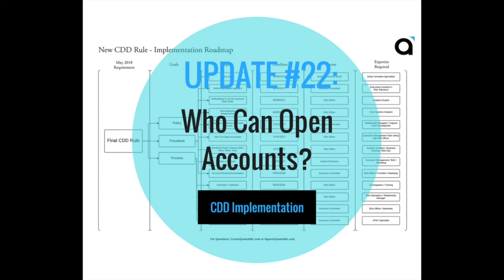CDD Implementation: Who Can Open Accounts?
CDD Implementation: Project 6 of the CDD Implementation Road Map